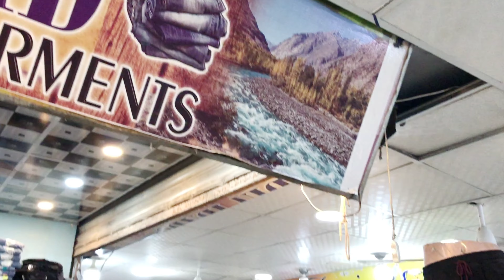Zainab Market Karachi Wholesale | Gents Pant Shirt Wholesale Market In Karachi | Bin Ibad Garments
Collaboration
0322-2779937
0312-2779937